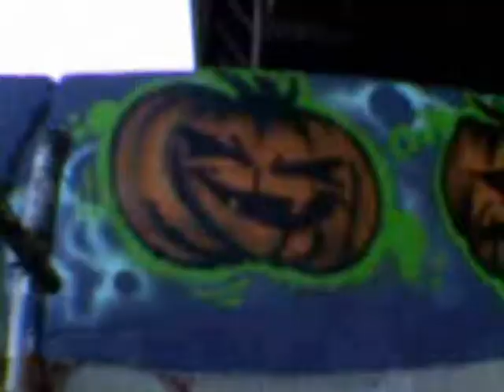BACK IN TIME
OUR FIRST ATTEMPT AT MAKING A FULL LENGHT DVD, QUALITY IS BAD BUT THE FOOTAGE IS AWSOME... SO GIVE IT A VIEW PART #1